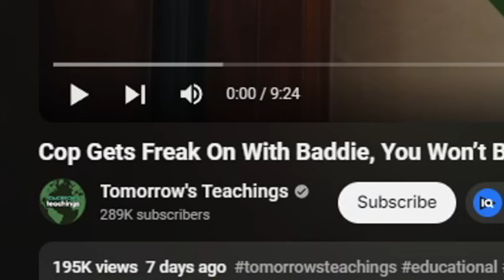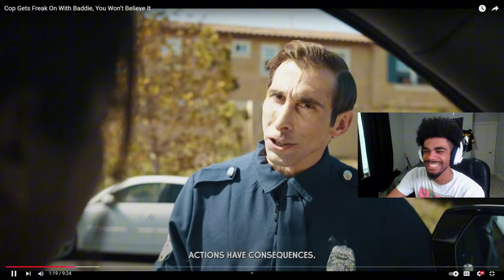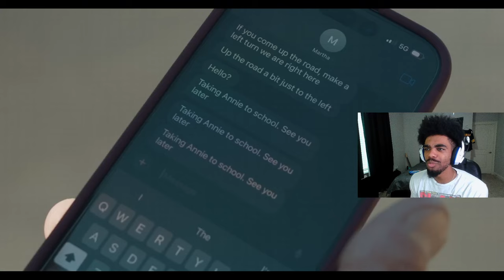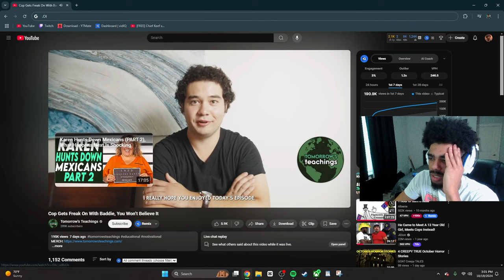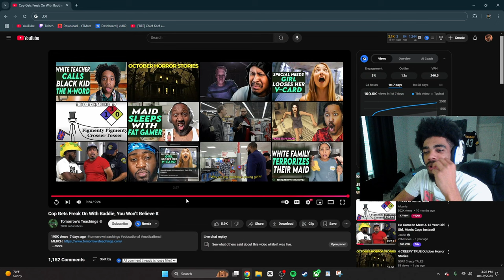ONLYFANS MODEL FREAKS OUT COP REACTION...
marlandkingg reacts to Tomorrow's Teaching latest abomination, "Cop Freaks Out Baddie, You Won't Believe It!" In this video, a cop is extorted from insane decisions he made in his own suburban neighborhood w/ an OnlyFans Model! As usual, the concept and story is as insane as ever... LMAO